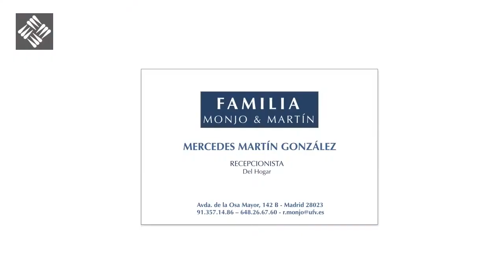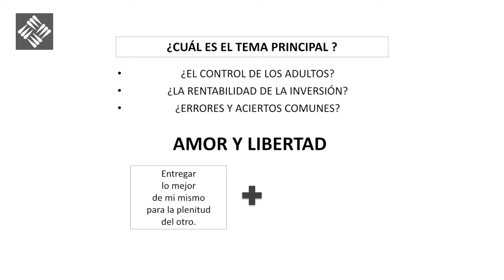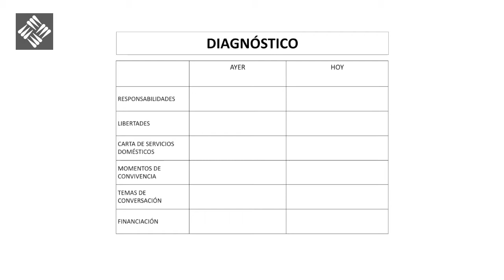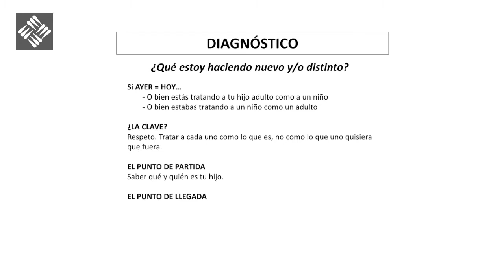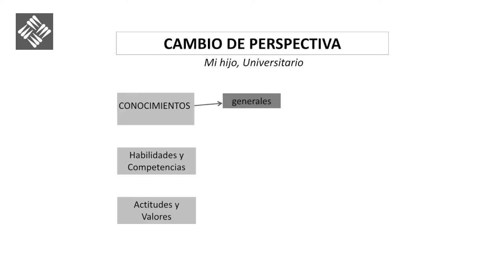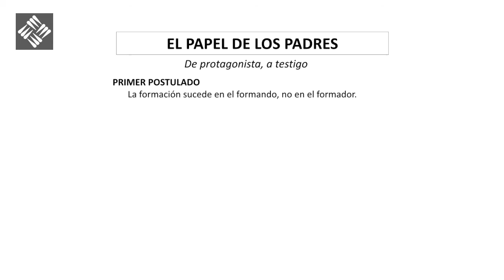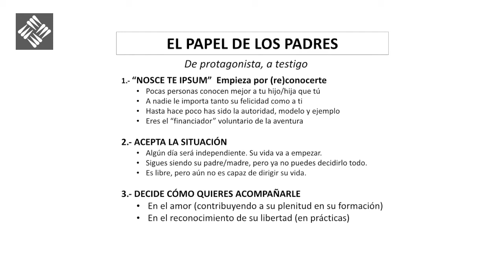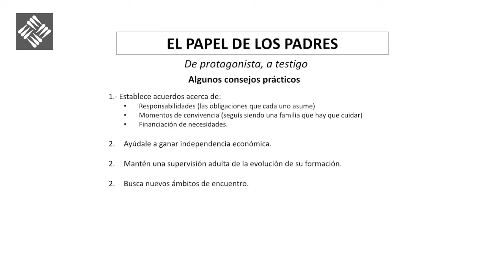Acompañamiento Universitario - El papel de los padres de protagonistas a testigos